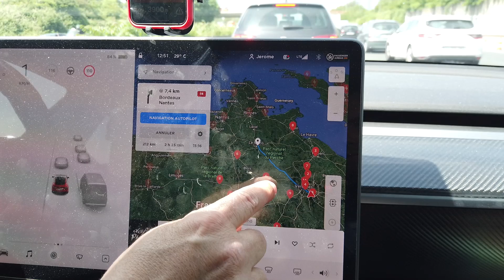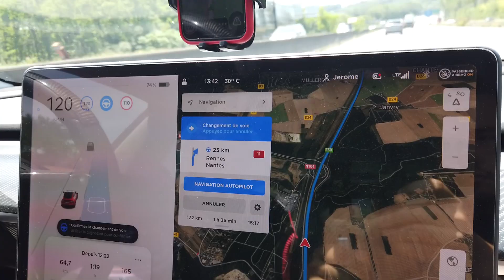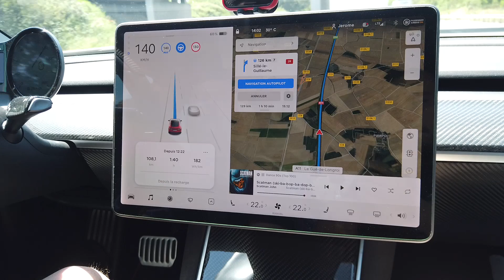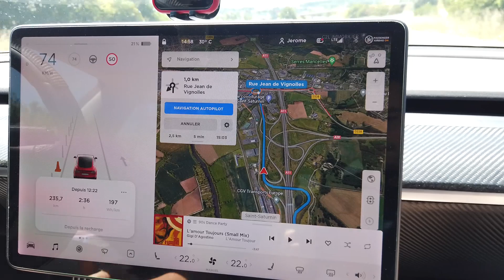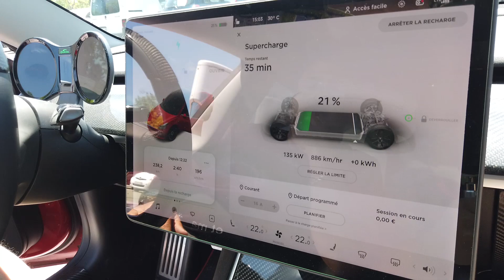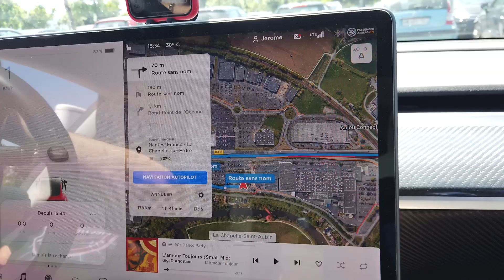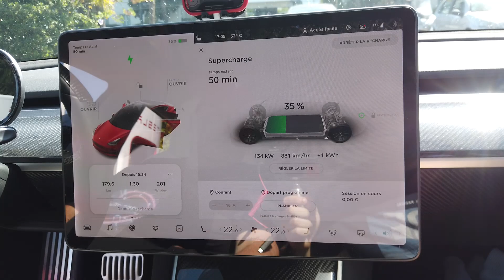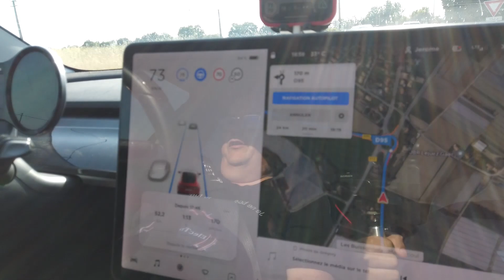Road trip Paris/Vendée 400 km d'autoroute ,50 000 km en Tesla model 3 LR le bilan épisode 1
Dans cet épisode les road-trip sont de retour ! on part pour la Vendée en passant par Nantes 400 km d'autoroute, à la fin du road-trip on fera un petit bilan des 50 000 km d'Elektra...